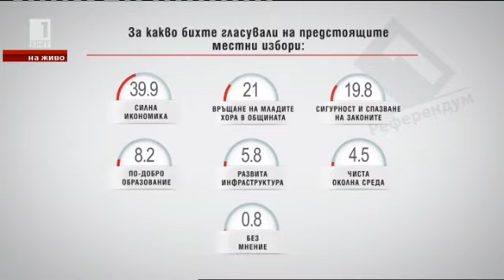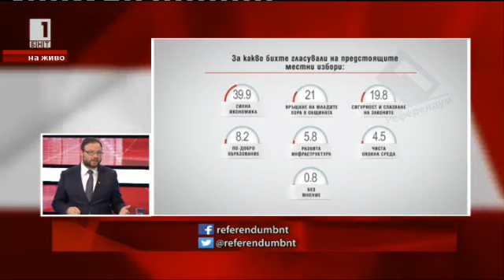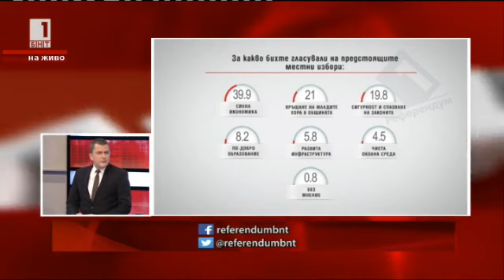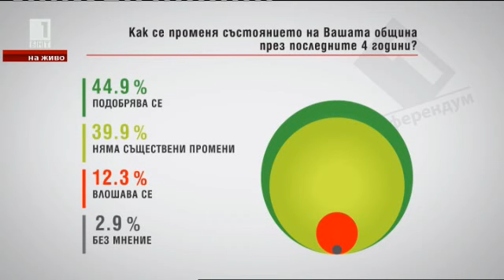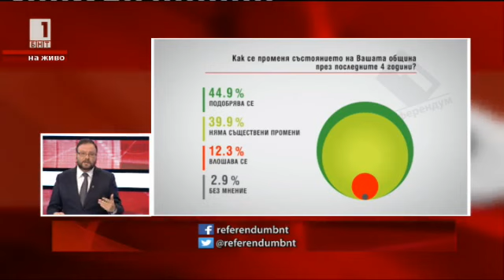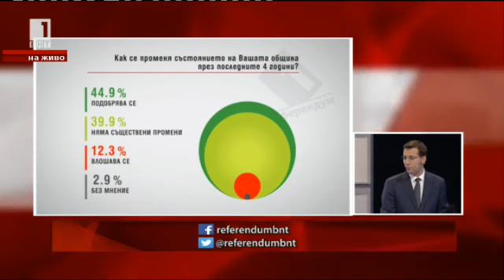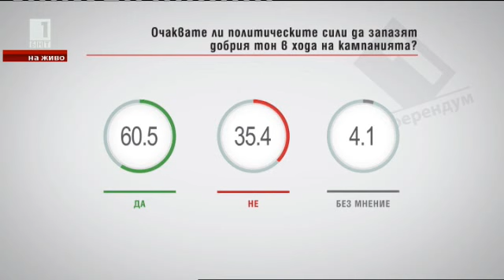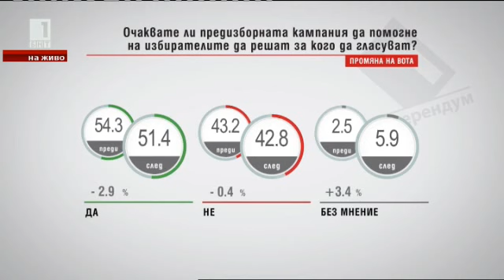Ангелов: Борбата на ВМРО е за защитата на сигурността и достойнството на българите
В това издание на предаването "Референдум" по БНТ парламентарно представените политически сили отговарят на най-важните въпроси за обществото за предстоящите местни избори.
ВМРО беше представена от организационния секретар Юлиан Ангелов, който е и народен представител.
Той посочи, че основното, за което се борят кандидатите на ВМРО по места е защита на сигурността и достойнството на хората. Това, което искаме да променим е българите да живеем по-сигурно в собствената си държава, каза Ангелов.